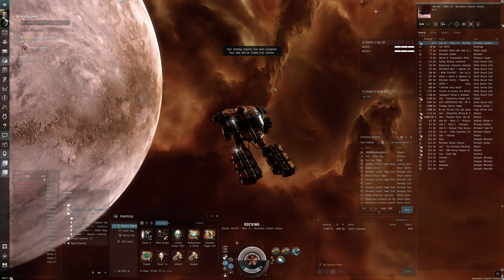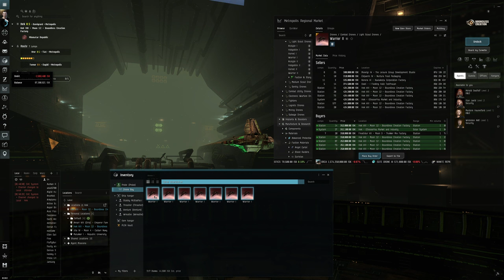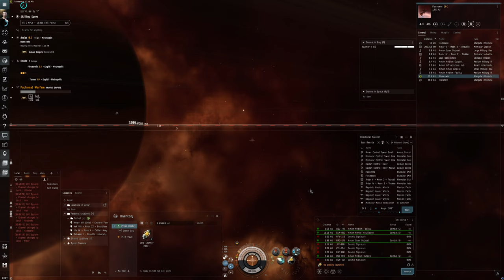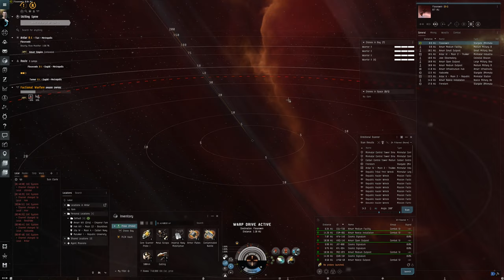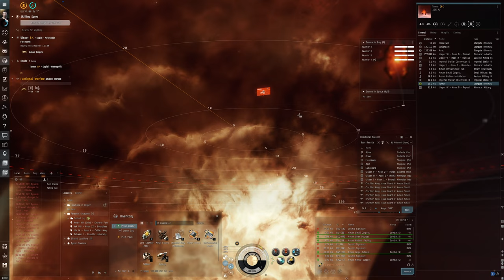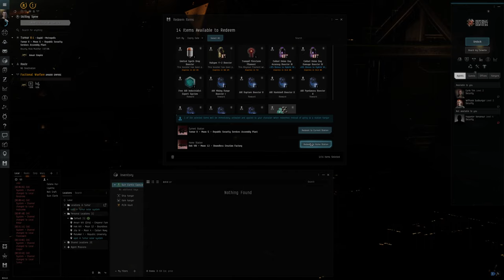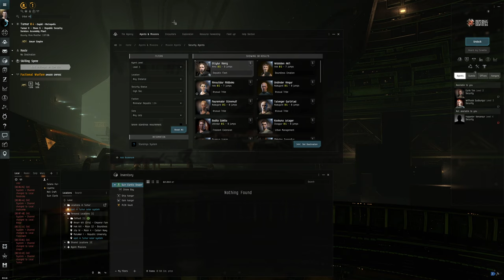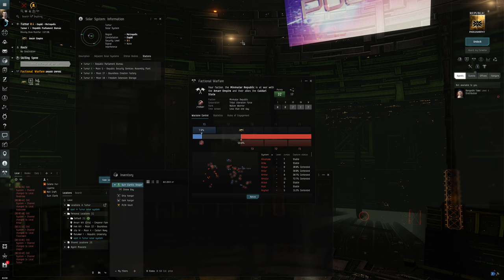Hello World: EVE Online Alpha Experience, Day 79